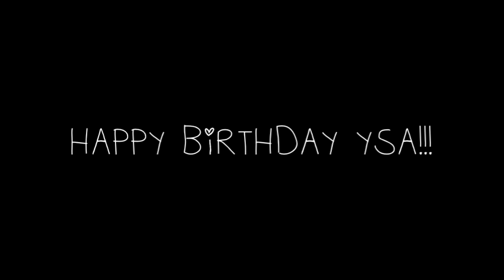YSA BIRTHDAY VIDEO PRESENTATION